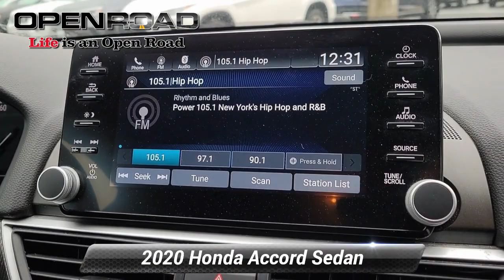Used 2020 Honda Accord Sedan Sport, East Brunswick, NJ IP8455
CARFAX 1-Owner. Sport trim. FUEL EFFICIENT 35 MPG Hwy/29 MPG City! Lane Keeping Assist, Smart Device Integration, Apple CarPlay, Dual Zone A/C, Keyless Start, iPod/MP3 Input, Back-Up Camera, Turbo, Alloy Wheels. CLICK ME!*br /**br /*KEY FEATURES INCLUDE*br /*Back-Up Camera, Turbocharged, iPod/MP3 Input, Onboard Communications System, Keyless Start, Dual Zone A/C, Apple CarPlay, Smart Device Integration, Lane Keeping Assist Rear Spoiler, MP3 Player, Aluminum Wheels, Keyless Entry, Steering Wheel Controls. Honda Sport with Modern Steel Metallic exterior and Black interior features a 4 Cylinder Engine with 192 HP at 5500 RPM*. *br /**br /*VEHICLE REVIEWS*br /*Great Gas Mileage: 35 MPG Hwy. *br /**br /*PURCHASE WITH CONFIDENCE*br /*CARFAX 1-Owner *br /**br /*BUY FROM AN AWARD WINNING DEALER*br /*BUY FROM AN AWARD WINNING DEALERPLEASE NOTE: *All advertised prices are plus tax, title, dmv, dealer fees, and dealer installed options. *br /**br /**Based on current year EPA mileage ratings. Use for comparison purposes only. Your actual mileage will vary, depending on how you drive and maintain your vehicle, driving conditions, battery pack age/condition (hybrid models only) and other factors.*br /*

[RLVID:5716:406a89be3995989a:e8fa3653ec9ed9a1:1]